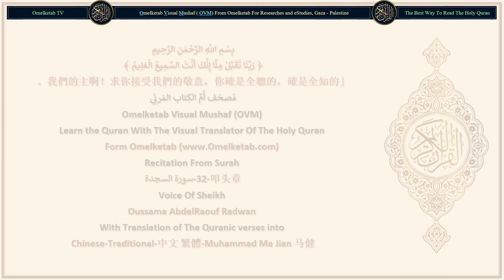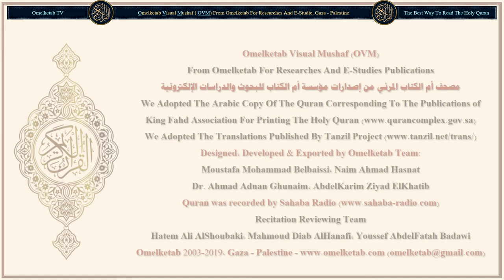32 叩头章 سورة السجدة Chinese Traditional 中文 繁體 Muhammad Ma Jian 马健 Radwan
32-叩头章-سورة السجدة-Chinese-Traditional-中文 繁體-Muhammad Ma Jian 马健-Radwan... [艾列弗，倆目，米目。(1)（這）是從全世界的主降示的經典，其中毫無疑義。(2)他們說：「他捏造它嗎？」不然！它是從你的主降示的真理，以便你警告在你之前沒有任何警告者來臨過的一群民眾，以便他們遵循正道。(3)真主曾在六日內創造天地萬物，然後，升上寶座，除他外，你們沒有任何監護者和說情者。你們怎麼不記念呢？(4)他治理自天至地的事物，然後那事物在一日之內上升到他那裡，那一日的長度，是你們所計算的一千年。(5)那是全知幽明的、萬能的、至慈的主。(6)他精制他所創造的萬物，他最初用泥土創造人。(7)然後用賤水的精華創造他的子孫。(8)然後使他健全，並將他的精神吹在他的身體中，又為你們創造耳目心靈。你們很少感謝。(9)]

Surah Name: 32-叩头章-سورة السجدة